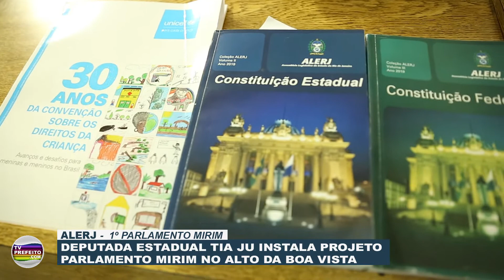Deputada Estadual Tia Ju instala Projeto Parlamento Mirim no Alto da Boa Vista